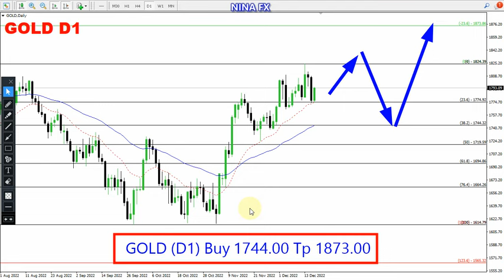Gold Technical Analysis for December 19, 2022 by Nina Fx